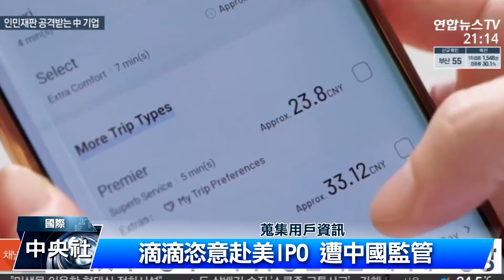中企恣意赴美IPO 遭官方監管｜中央社影音新聞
中國網路叫車巨頭滴滴出行的APP，日前遭中國國家網信辦勒令下架，原因是滴滴出行嚴重違法、違規蒐集用戶資訊。